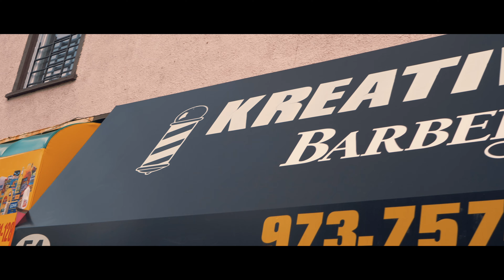Kreative Kutz | Business + Music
I had the chance to work with Kreative Kutz in NJ in creating this video. I worked to produce the song that matches the vibe of the entire film and created the experience you see here!

If you'd like to purchase beats and instrumentals please head over to my to do so, for any music you hear in videos, please email me below to inquire about it or custom music production.

Shot & Edited: Cootchill
Location:  Irvington, NJ
Business: Kreative Kutz